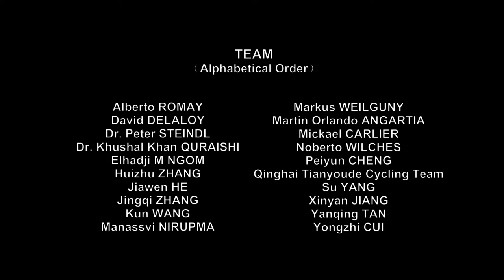FFA1‘30“ Move & Keep Fit Promo 2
Launched by Platform for Creativity and Innovation (PCI), and the International Council for Film, Television and Audiovisual Communication (ICFT), located at UNESCO HQs, the FFA1'30" is an international audiovisual activity in support of UN’s International Day of Sport for Development and Peace, April 6, 2020. It contributes to sensitize people to the value of sport and physical activity in health promotion during COVID-19. We encourage people to create short videos of sport and fitness in order that we can motivate each other during this unexpected world pandemic and light up life with creativity!